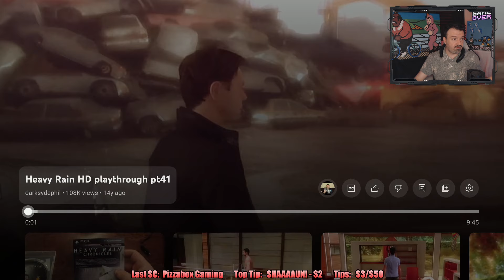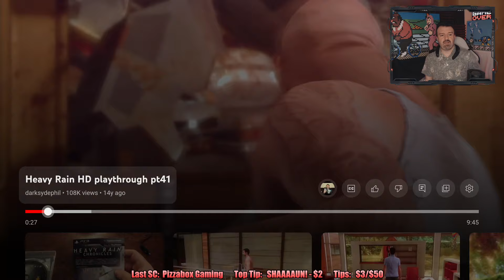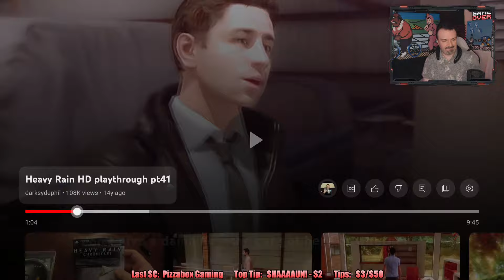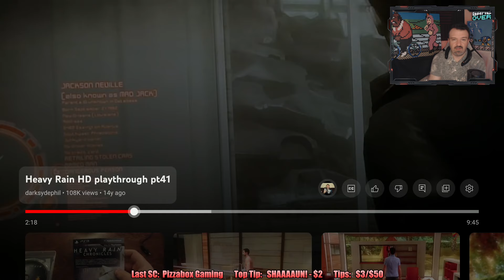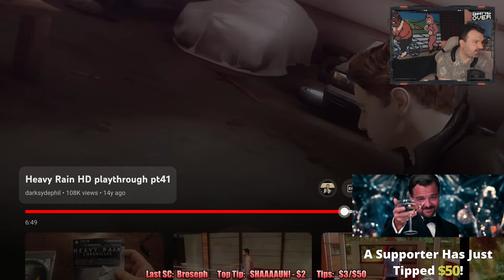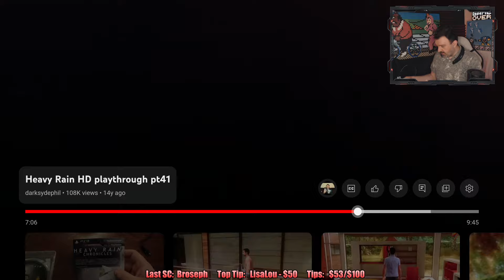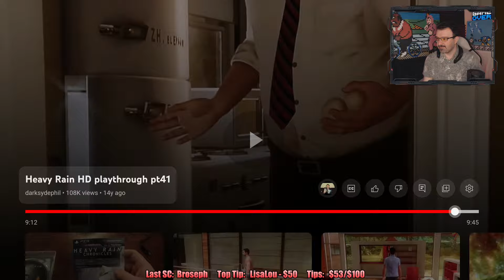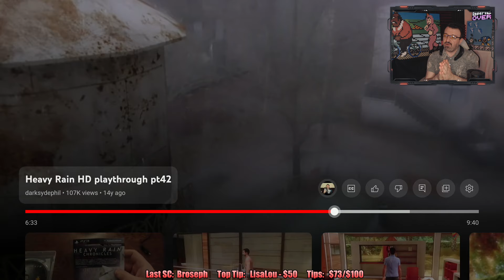Jayden vs. Jack, EPIC FIGHT!/Shelby's Magic Eggs! Part 21 - Retro React: Heavy Rain From 2010